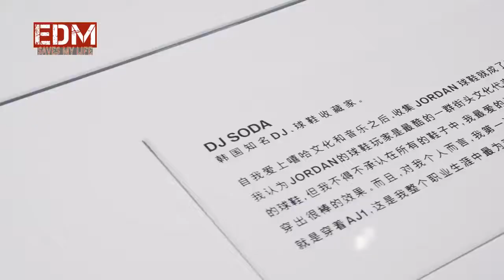Janji Fade full HD